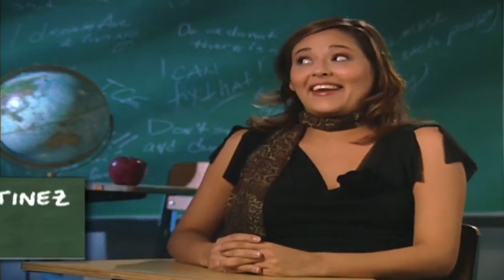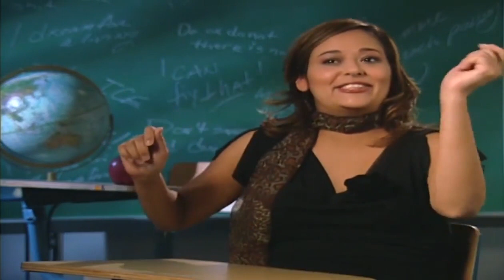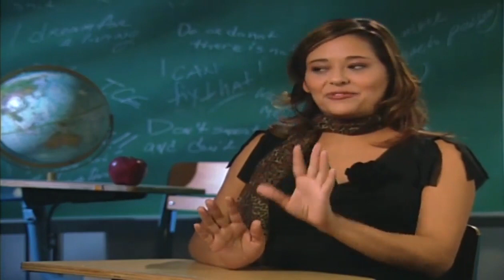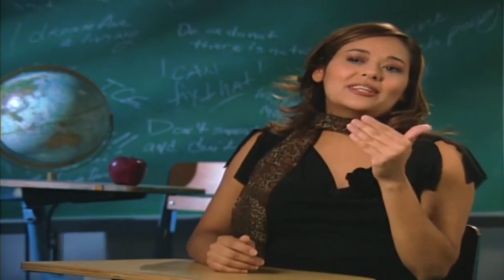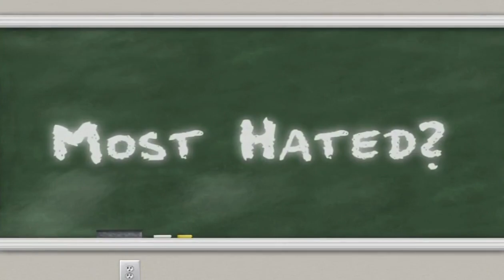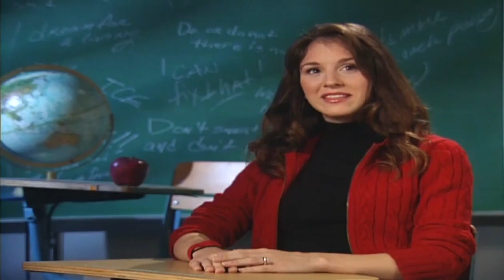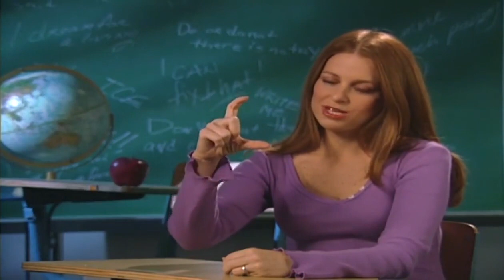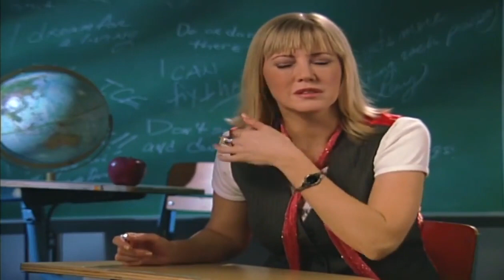Pani Poni Dash Interview With The Class Part 5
How many more of these can there possibly be? Well, it's a pretty big cast.